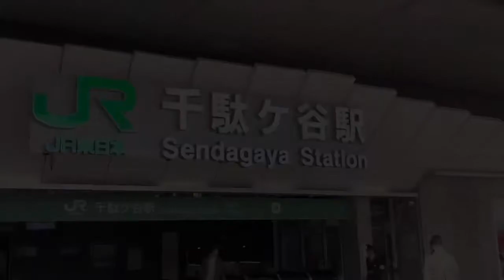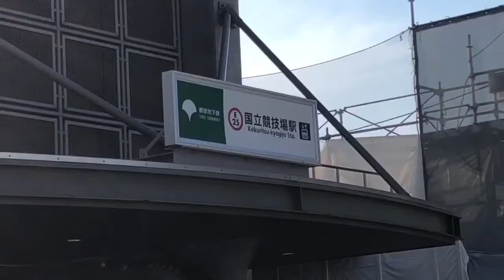Tokyo Olympic 2020 main stadium